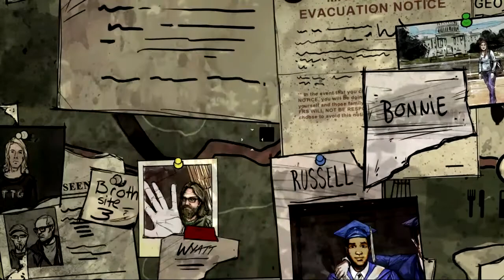The Walking Dead :: 400 Days Gameplay :: Part 2 - Shel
The Walking Dead 400 Days is a DLC pack for the Tell Tale Walking Dead story. Right now its avaliable on steam for $4.99.

Send Me Fan Art or Video Thumbnails.